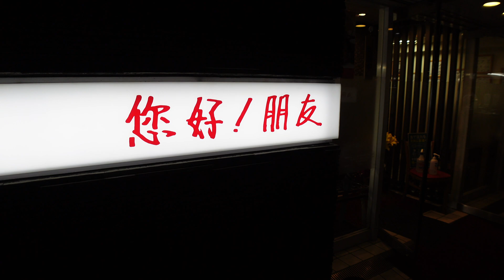多くの有名人が来店！博多で最高レベルの中華料理店は接客も最高の名店｜福岡 グルメ 酸辣湯麺 中華料理 您好！朋友｜asmr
福岡のグルメを紹介しています✨

福岡ソフトバンクホークスの王会長、お笑い芸人の千原ジュニアさんなど数々の有名人や芸能人御用達の中華料理店として博多で有名な「您好！朋友」
改装前は昔ながらの大衆食堂といった雰囲気でしたが、今となっては高級感ある綺麗なお店に変わりました。改装後でも店内は大衆的な雰囲気はそのまま残っており、酢豚などの定番中華から「ピーマン炒め」など一風変わったメニューまで味わえます。
博多ではとんこつラーメンが有名だが、ここの酸辣湯麺にも同じくらいファンがいるのでぜひご覧下さい✨

このチャンネルを福岡県民の方はもちろんですが、県外や海外から旅行に来られる時に参考にして頂ければ嬉しいです^ ^

「こんなお店もあるよ！」
「この料理を紹介して欲しい！」
などがありましたら、コメントやInstagramでDMして下さい✨

您好！朋友
【URL】
【Store Address】
福岡市中央区六本松２丁目７−７
2-7-7 Ropponmatsu, Chuo-ku, Fukuoka City
【TEL】

これからも
福岡のグルメを紹介して地元の飲食業界を応援していきます✨